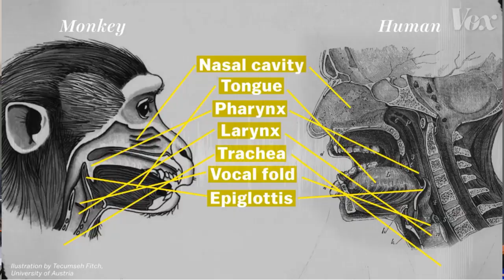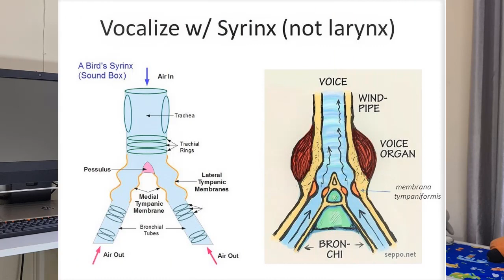How Can Parrots Talk Like Human?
Their is one Animal who can talk like human! Yes, i am talking about our colourful feather friends, the parrots.

Actually do not expect that you can sit with them to have sips of coffee and get advise or discuss your routine matters.

When i was collecting content of my video, i was surprise to know that Monkeys are our closest biological relatives and they have similar vocal structure like us but they can't speak! But parrots can mimimc human speech and other non living noises in their environment with incredible accuracy.

Thats call the surprises of nature which motivate us for more reserch, that's why today we are in this century with lots of inventions and discoveries. Alhumdulilah.

Now the question, how do parrots talk?, did they understand human language and know what they are sying? And most important how parrots and some birds talk without vocal cord?

As per researchers the parrots brain is designed diffret than other birds as they has defined centers called core in their brain which help them for vocal learning, this additional structure in their their brain named shell or outer ring, and surprisingly without lips they can perfectly mimic letter B and P sound and even purr mmmm without the lips.

Scientist in the wilde continuing to study parrots behavior in captivity and allow for more clues on why this ability in being selected for.

Parrots can make as many noises as human can make, however parrots can combine 2 sounds to create vocalisation which human can not :).

thats because parrots do not use larynx muscles to create sound like human instead they use their Syrinx, what makes this Syrinx so special is that its located at the very bottom of the trachea where it splits like bow shape.

Beacuase of this fork birds are able to control two separate wind pipes to create two different noises at the same time. They can also use this anatomy to create continuous sounds without pausing to inhale air like human, they can breath from one side of syrinx and use other side to vocalised, give yourself a try maybe you too have this undiscover super natural power.

And don't be amazed to know that parrots are basically better at vocalising than we are :)